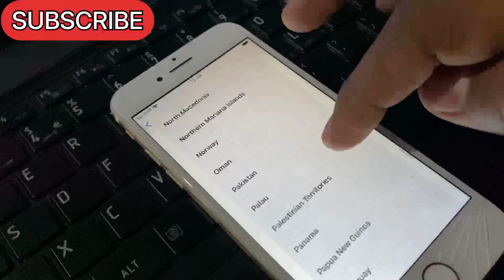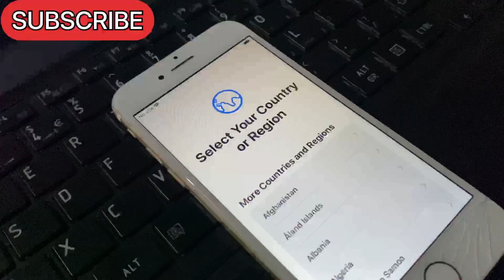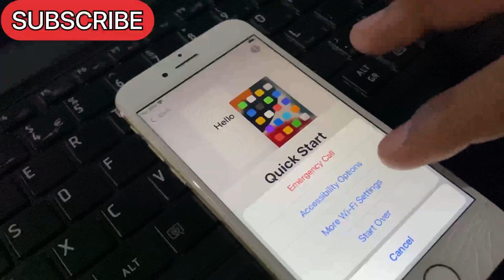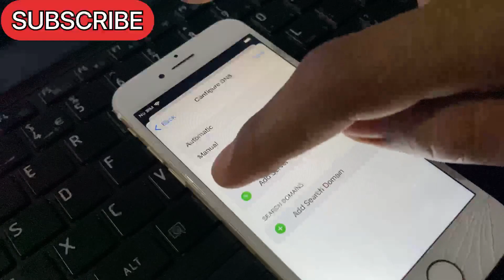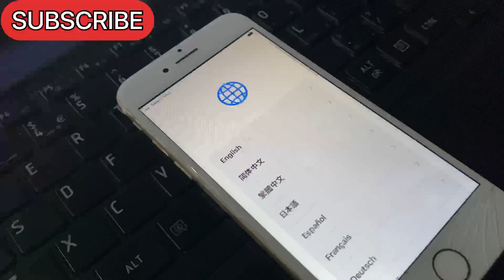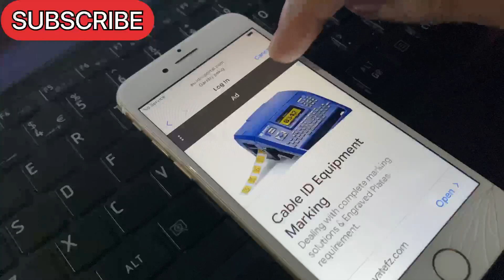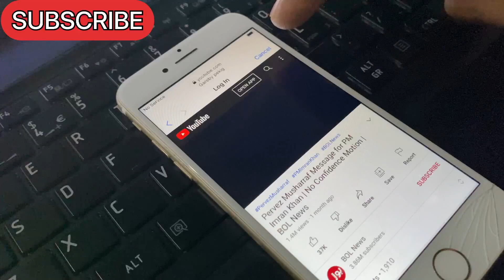iPhone 7 Bypass 15.4 DNS server code essay Bypass 15.4